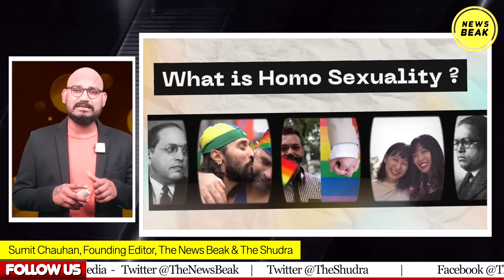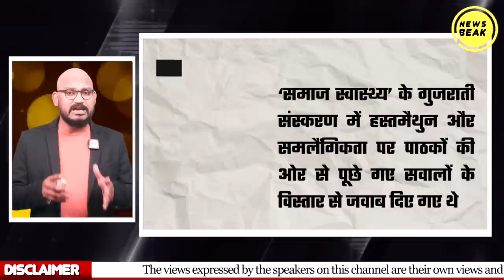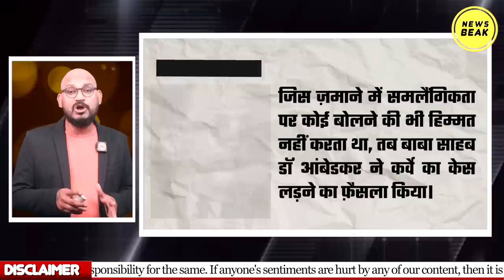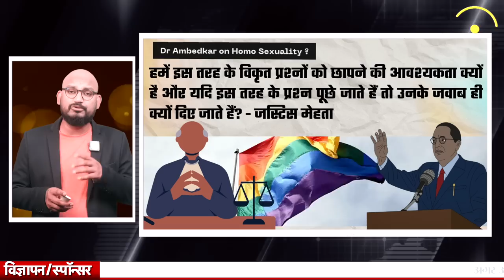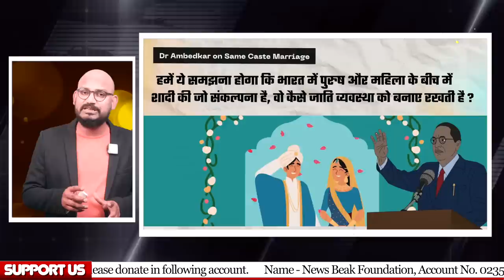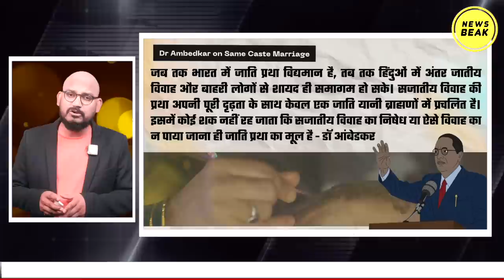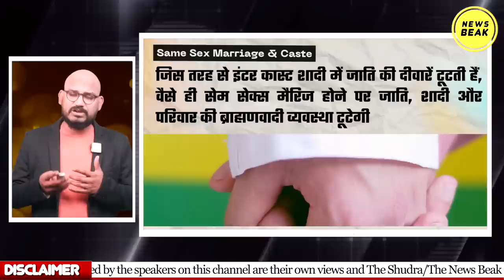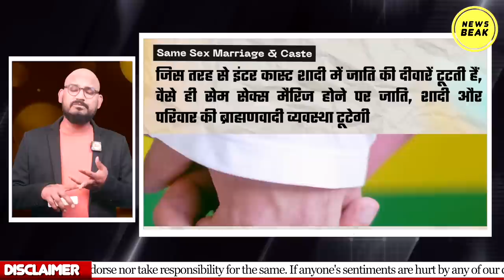Homosexuality पर क्या कहते हैं Dr Ambedkar ? बाबा साहब की नज़र में समलैंगिकता सही या गलत ?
UPI - newsbeak@yesbank